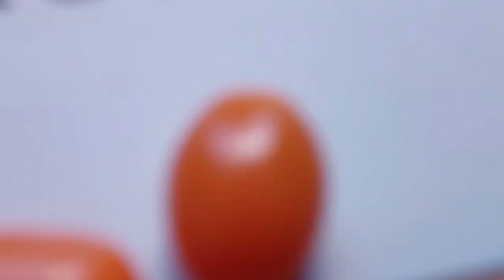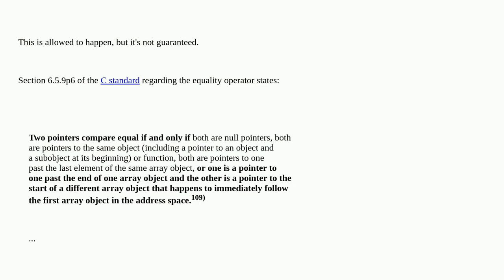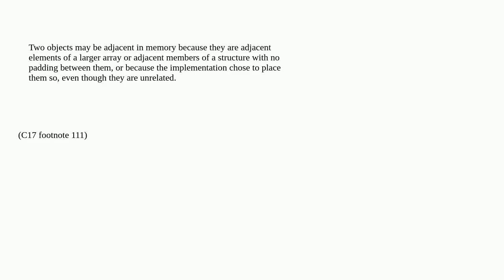Can pointers with different provenance be equal?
A special thanks goes out to the community

  c pointers